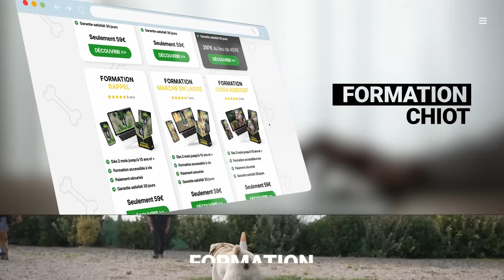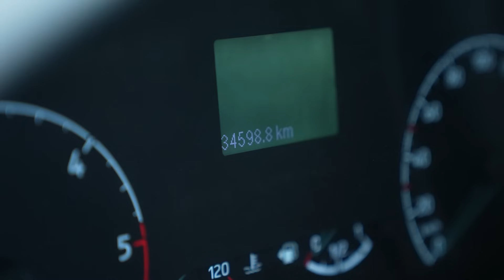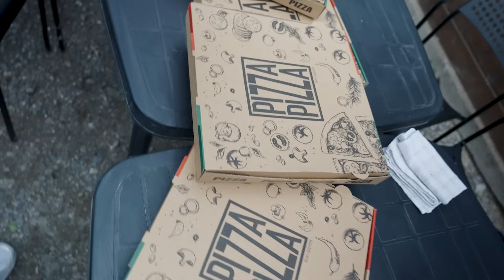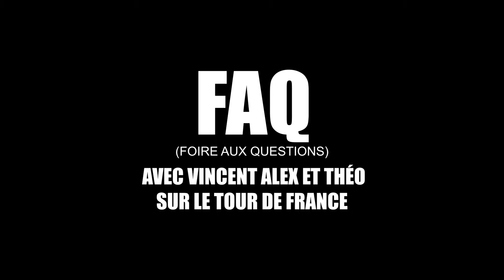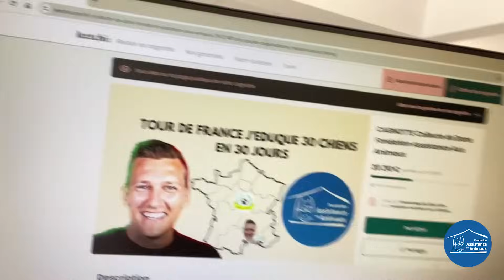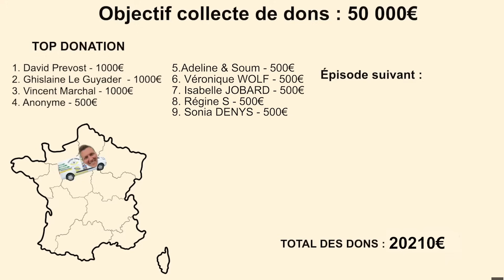Malinois & Collier Électrique, Episode Final Jour 30 l Tour de France Educ Dog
Rejoignez moi dans mon Tour de France Educ Dog : 30 jours pour éduquer 30 chiens dans toute la France. Chaque jour, une nouvelle famille, un nouveau chien, et un nouveau défi comportemental à relever.

Dans le jour 30, je rencontre Cécile et Obywan son malinois de 6 ans agressif envers certains chiens.

Je vais tenter d'apporter des solutions.